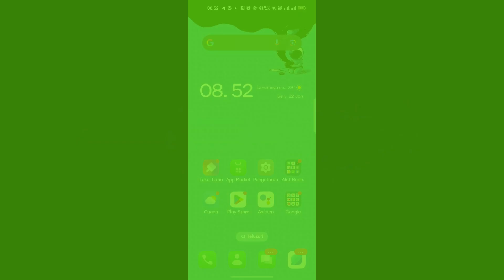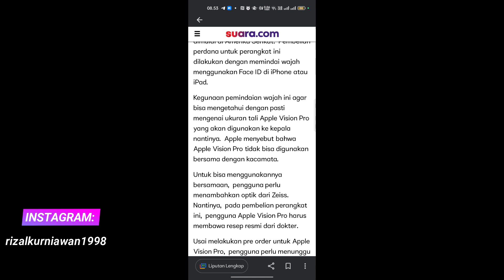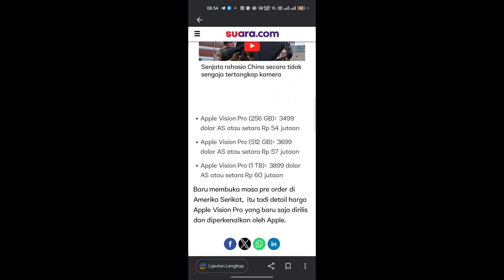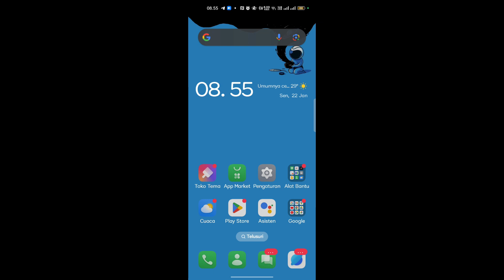Masa pre-order dibuka kacamata Apple Vision pro dijual dengan harga fantastis